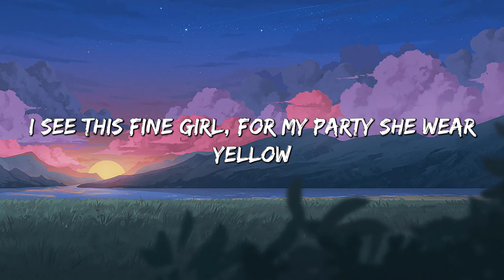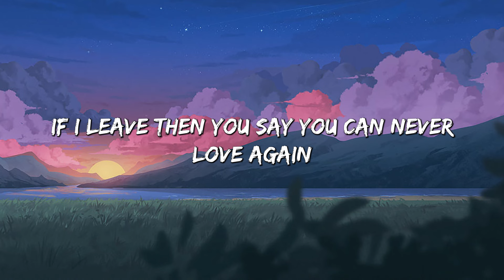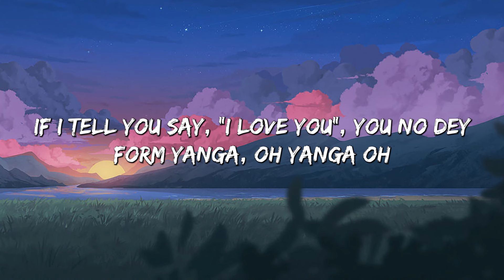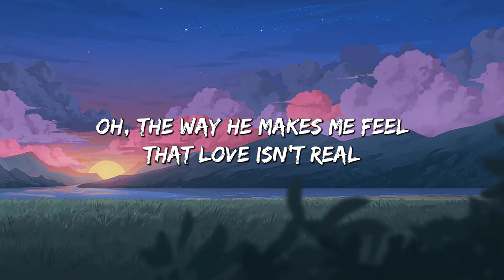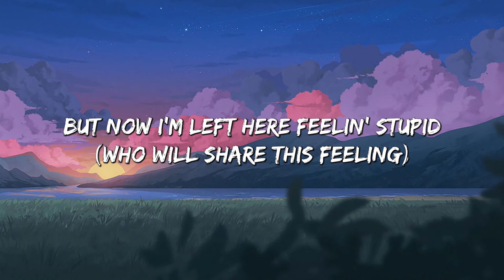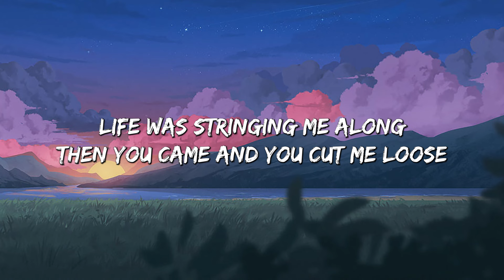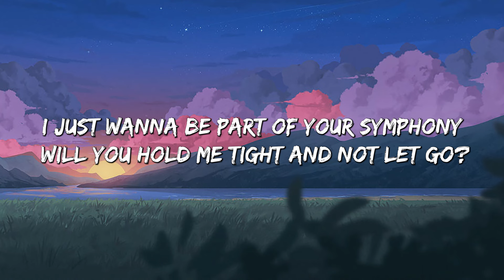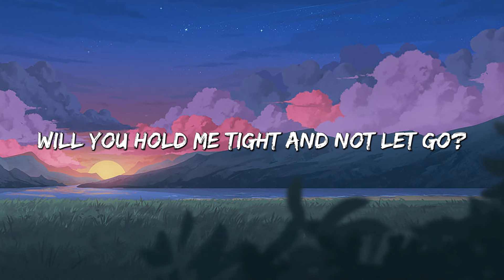Calm Down - Rema, Selena Gomez (Lyrics) || Cupid, FIFTY FIFTY, Clean Bandit